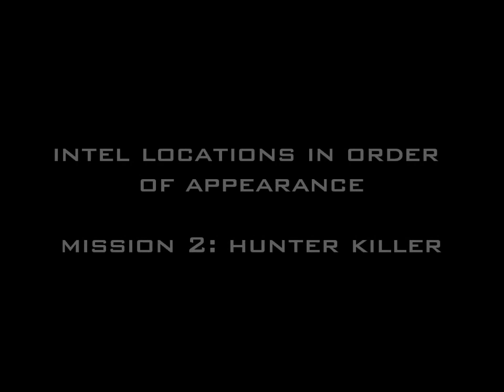All Intel Spots on Hunter Killer - Call of Duty: Modern Warfare 3 - Act 1, Mission 2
This vid shows all the enemy intel locations on the singleplayer campaign mission Hunter Killer. It's mission 2 of act 1 in Call of Duty: Modern Warfare 3. Thanks.

THE PURPOSE OF THIS VIDEO IS TO INSTRUCT AND EDUCATE. ALL IN-GAME FOOTAGE USED IN ITS CREATION BELONG TO THE CREATORS AND OWNERS OF CALL OF DUTY: MODERN WARFARE 3.